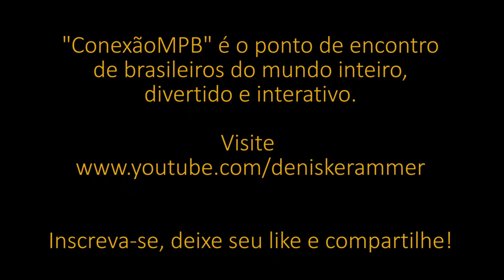La Belle de Jour - voz e violão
Denise Krammer canta e toca a música "La Belle de Jour", grande sucesso de @AlceuValença - parte do programa "Conexão MPB" do dia 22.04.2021.

★ LIVE CONEXÃO MPB: na primeira 5a-feira do mês, no meu canal do YouTube, 15h BRA / 20h GER.

Muito obrigada! 🥰👍